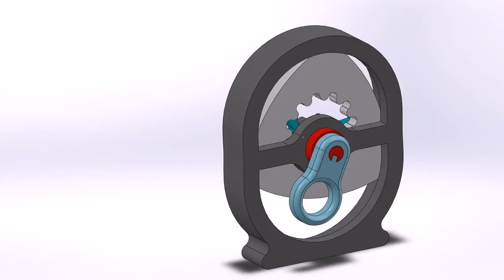Wankle Rotary Engine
This design is 100% 3d printable.